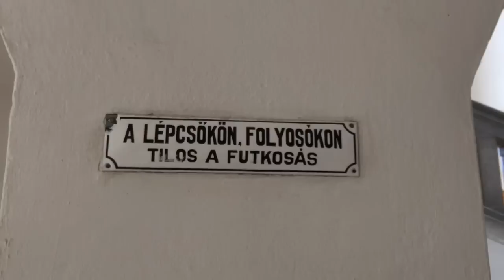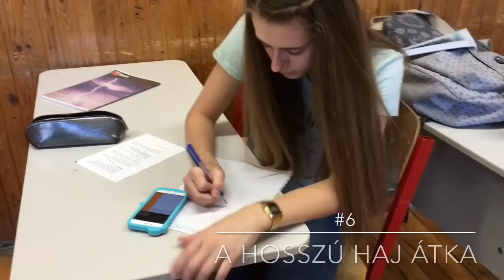10 tipp hogy túléld a sulit 🤓📚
Ilyesmi videó még nem volt a csatornán, de remélem ez is tetszik! 😁❤️ (Nézd végig a videót!!!) NYISD LE ÉS OLVASD EL! 😘❤️🤗

A Joy Magazin jelölt a Social Media Award-on mint újító! (ujitovagyok)
Egy gálaműsor keretében nyolc kategóriában hirdetnek majd nyerteseket, a jelöltek között Hosszú Katinka, Rubint Réka, Majka, Istenes Bence, Lakatos Márk, és még sok más hazai híresség mellett ott lehetek én is!
FONTOS! Június 1-éig minden nap lehet szavazni, kérlek Benneteket, hogy ha eszetekbe jut, naponta egy kattintás erejéig támogassatok engem, hátha sikerül megnyernem a díjat.